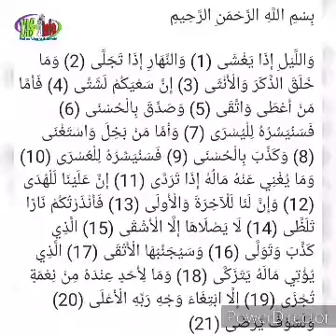Tafsiir Sourate Al Layali par Oustaz Mouhamed Diagne HA